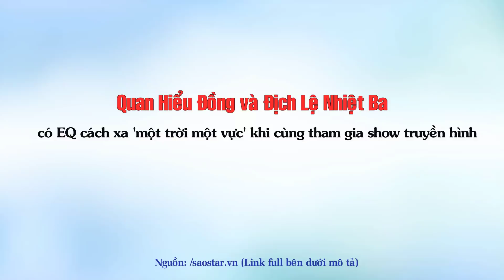Quan Hiểu Đồng & Địch Lệ Nhiệt Ba có EQ cách xa 'một trời một vực' khi tham gia show truyền hình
Top Sao Hoa tổng hợp tin tức: Quan Hiểu Đồng và Địch Lệ Nhiệt Ba có EQ cách xa 'một trời một vực' khi cùng tham gia show truyền hình.

Những Video có thể bạn sẽ thích:

10 Bộ phim tiên hiệp được đánh giá cao ngất xứng đáng là siêu phẩm ai cũng nên coi một lần